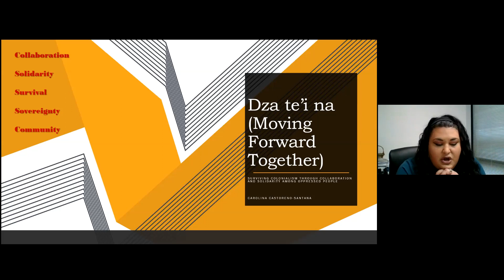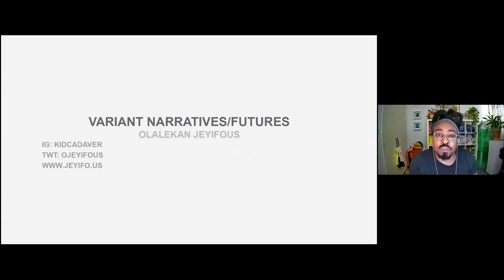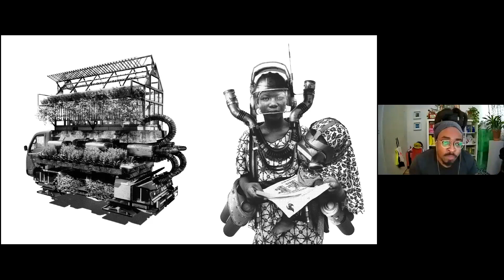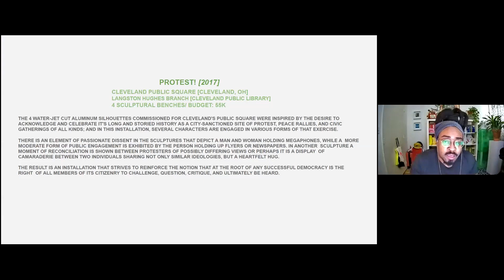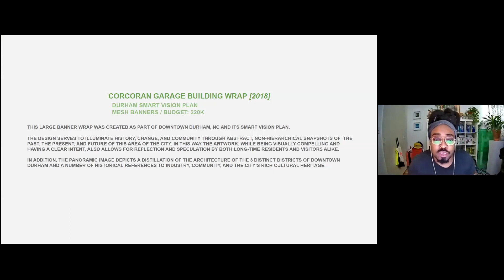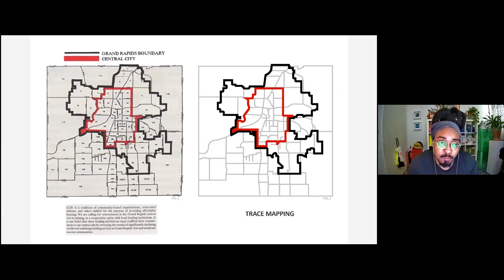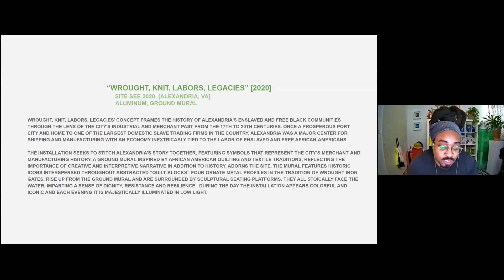Exhibit Columbus 2020 Symposium Week 4 - Columbus Conv: Indigenous Futures and Radical Thinking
Following the Thematic Conversation on October 27, this Columbus Conversation continues exploring the topic area of Indigenous Futures and Radical Thinking from the localized-perspective of Columbus.

Whose voices shape an equitable future for Columbus? Miller Prize recipient Olalekan Jeyifous joins Whitney Amuchastegui, Executive Director of Su Casa Columbus and Carolina Castoreno-Santana, Executive Director of the American Indian Center of Indiana in a discussion that addresses how collaboration, alternative histories, and multiple narratives might play a role in the design of an inclusive future.

This conversation was moderated by Scott Shoemaker (Miami Tribe of Oklahoma), Eiteljorg Museum.